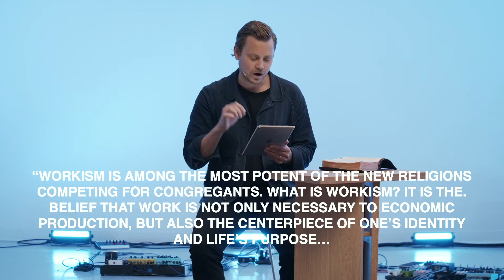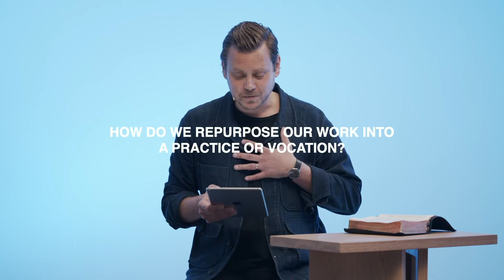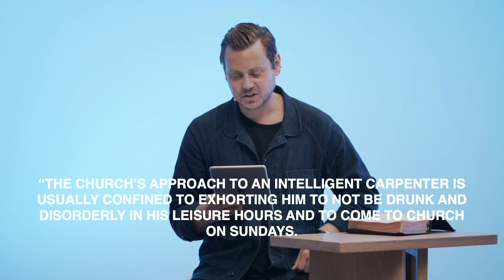Future Church pt7/A Community of Contribution in a Culture of Careerism/Genesis 1 & 2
Future Church: A Community of Contribution in a Culture of Careerism
Genesis 1v26-29 & 2v8-15

In Western, urban culture, work for many people is far more than a way to pay rent; it’s a quasi-religion people look to for identity, community, and purpose. Against that backdrop is the biblical theology of work as an expression of love and serve to God and neighbor. In this teaching we explore the vision of work as an act of kavanah through the practice of vocation. Follow along with the Future Church community guides as we reimagine the kind of church we want to become.